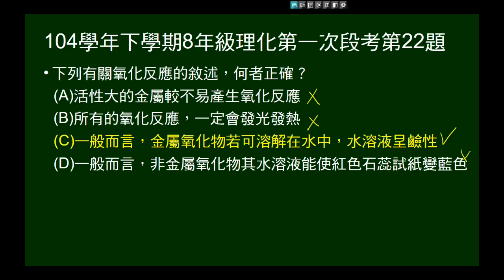104學年下8年級理化一段第22題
問關於氧化還原反應的敘述，何者正確。